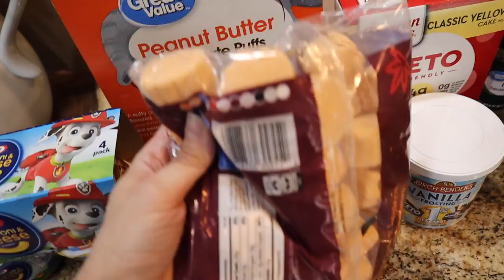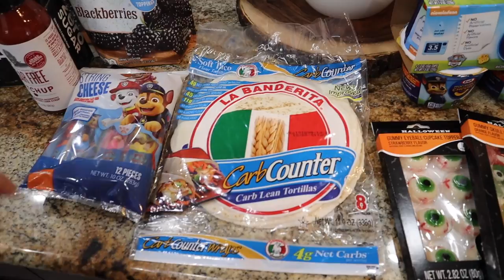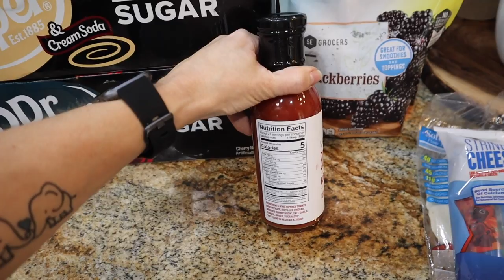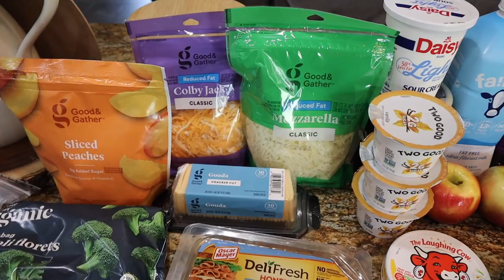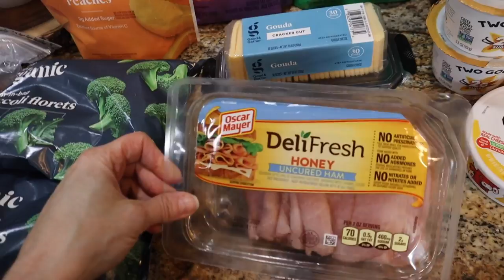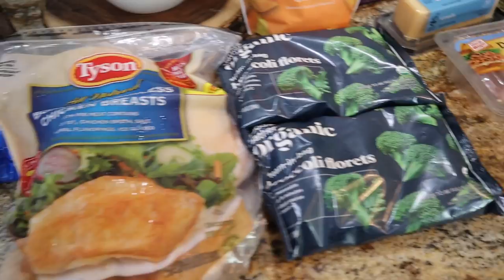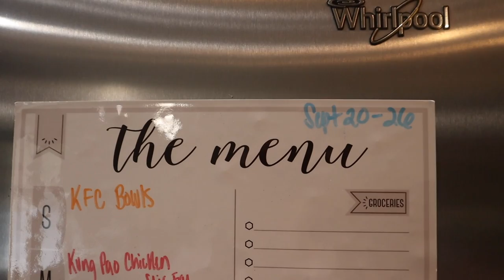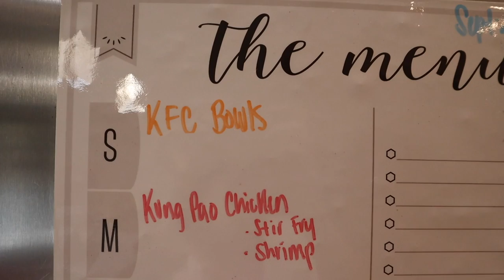TARGET GROCERY HAUL | WALMART GROCERY HAUL | NICOLE BURGESS ANABOLIC DIET